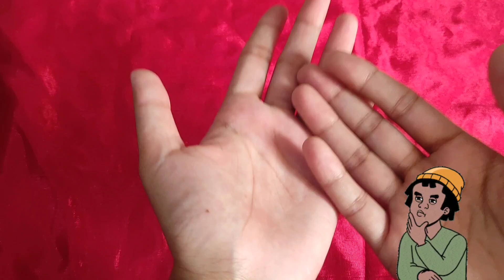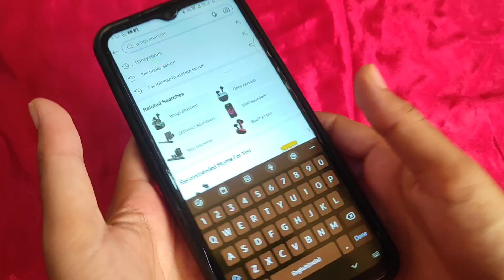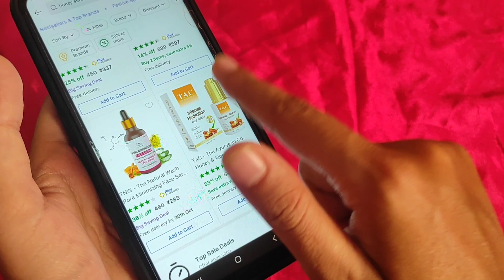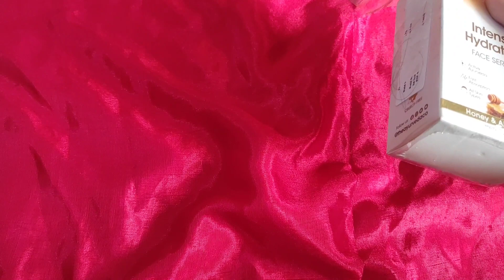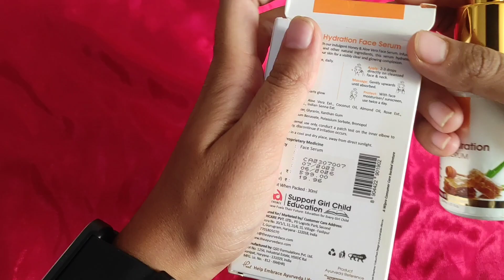TAC honey aloe serum Review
Hello Everyone ♥️

Discover the natural goodness of Tac Honey Aloe Serum! 🍯🌿 This nourishing serum combines the hydrating power of aloe vera with the soothing properties of honey, leaving your skin refreshed and revitalized. Say goodbye to dryness and hello to a radiant glow! Perfect for all skin types, this serum is a must-have addition to your skincare routine. Elevate your self-care with Tac Honey Aloe Serum today! ✨